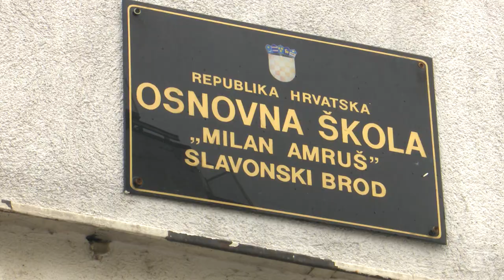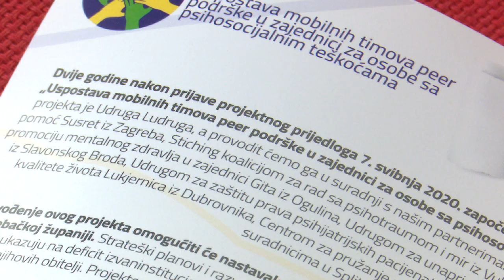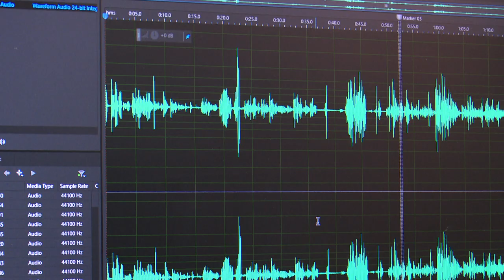SBTV - SB INFO - ŽIVOT OSOBA S INTELEKTUALNIM TEŠKOĆAMA - 16.01.2021.